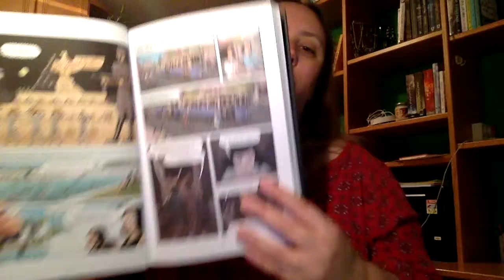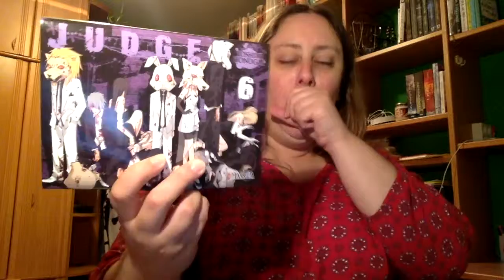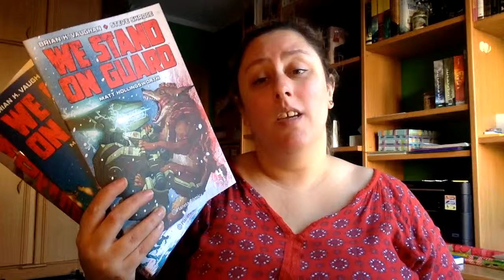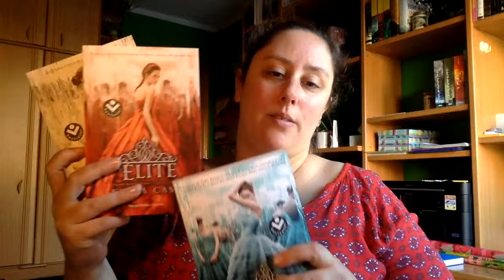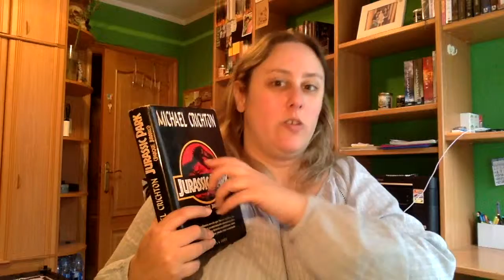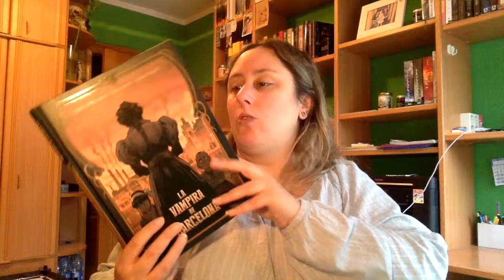Wrap Up Noviembre 2017 Primera Parte